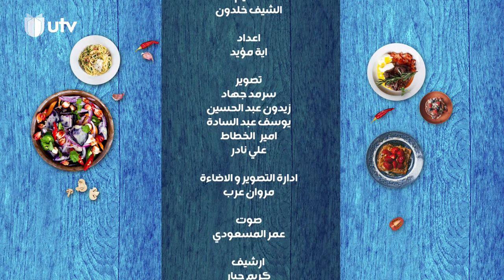ألف عافية | الشيف خلدون | أفخاذ الدجاج مع الرز المبخر